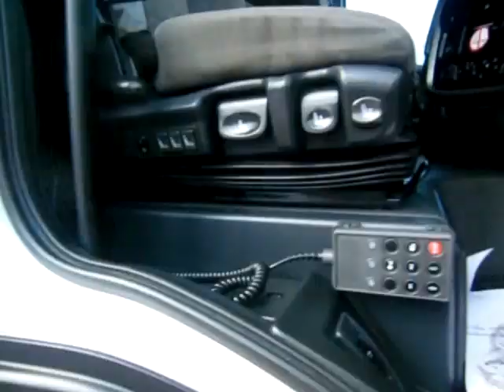BP15OPW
2015 '15' Iveco 480 Hi way, 6x2, euro 6